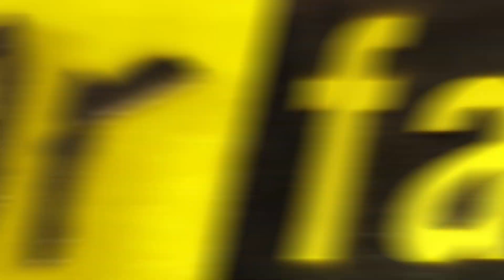Fear Factor Moments | Fear Factor Triathlon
If a stunt involves a flat bed truck, a pier, water, buoys, a trapeze, a helicopter, a big drop, a flag, and a ticking clock, then it must be a Fear Factor Triathlon!